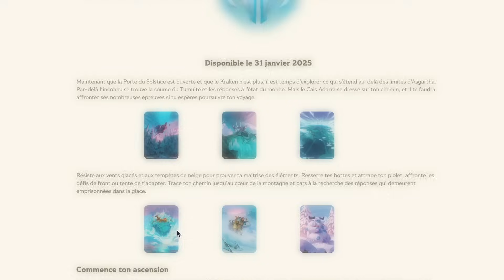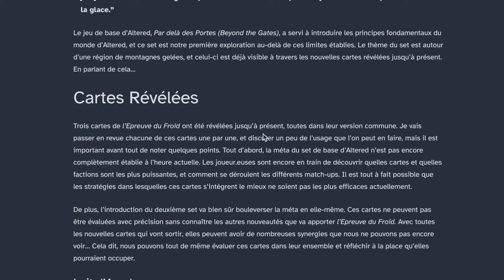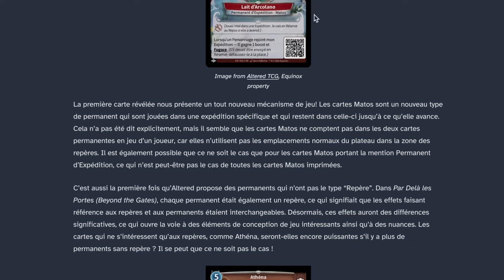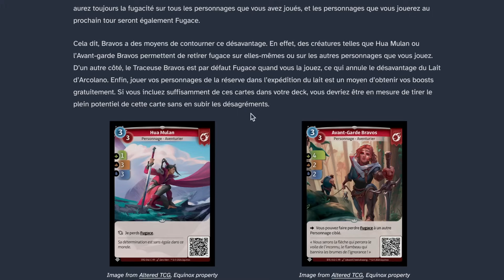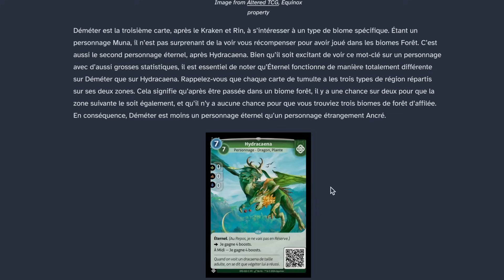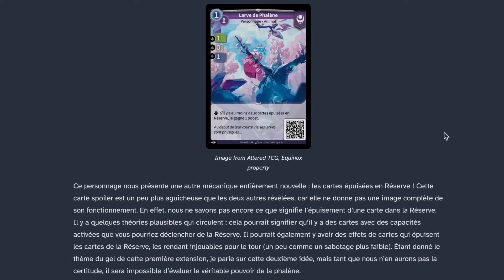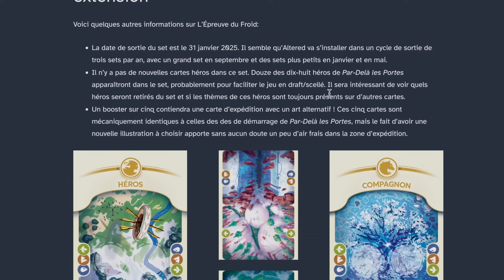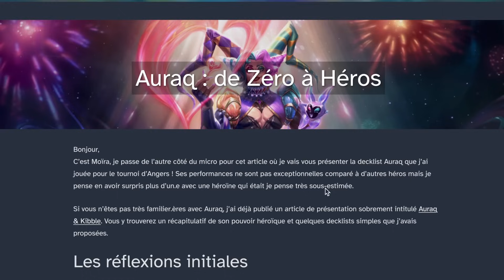🔥 | Altered — Extension 1 : L'Épreuve du Froid !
On passe dans les dernières information de la première extension d'Altered TCG à venir : L'Épreuve du Froid ! 🥶

Bon jeu !